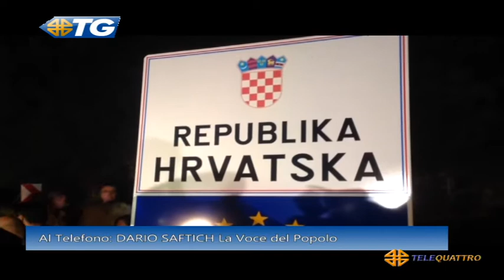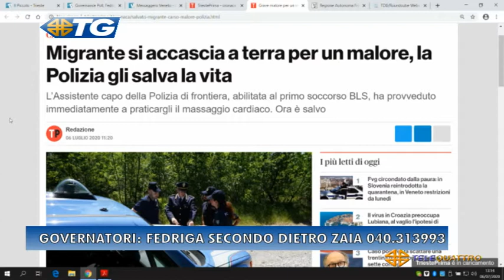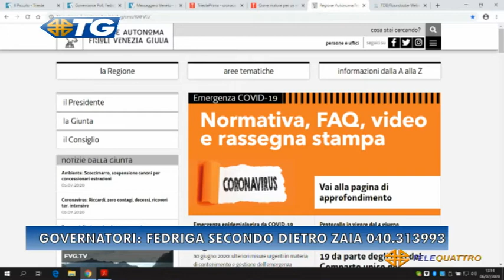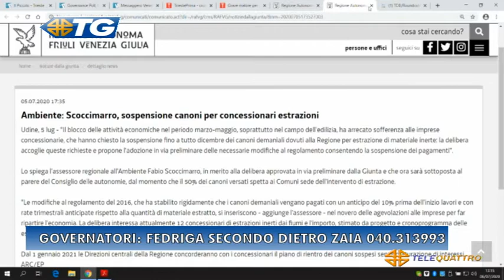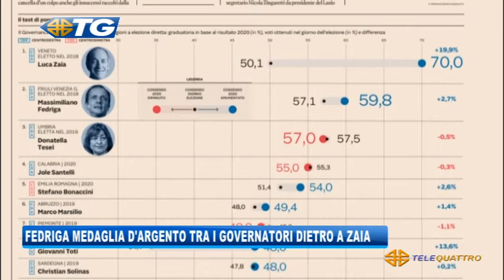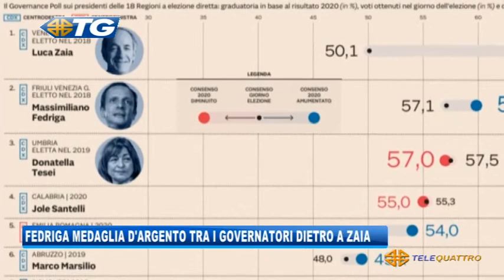TG - EDIZIONE COMPLETA - 06-07-2020 13:00